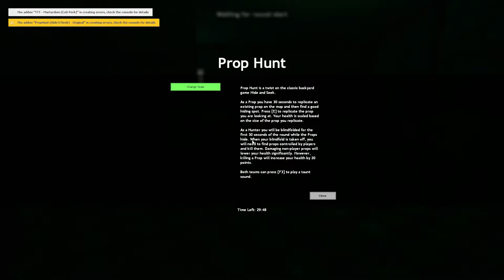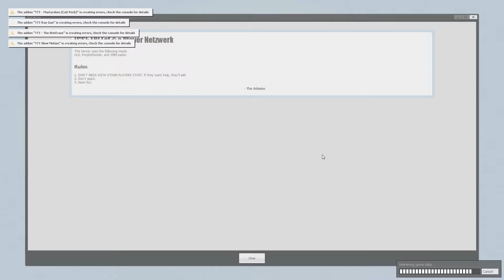Prop Hunt Gmod #006 Navoka findet mich ÜBERALL